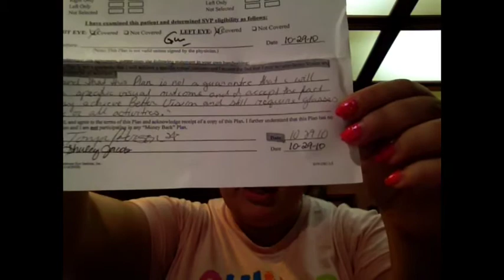My LASIK Experience (AYTBN:31)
In which I briefly speak about breast cancer awareness month, AWA, and more in depth about LASIK eye surgery.

The LASIK portion includes what my eyes were like before, my decision for surgery, financing and price, the step-by-step surgery, and care afterwards.